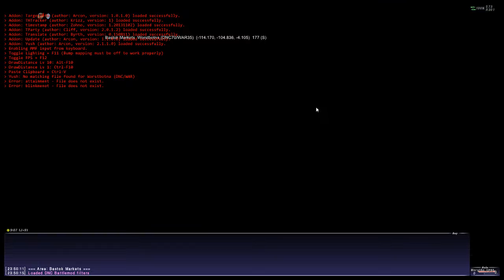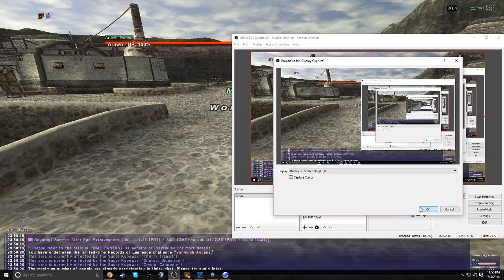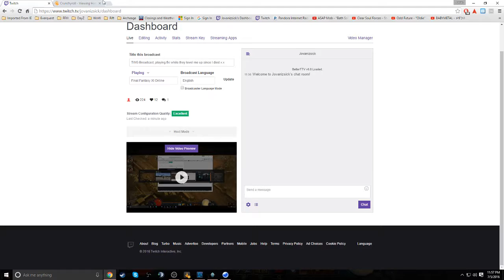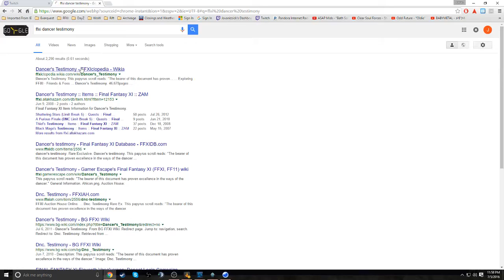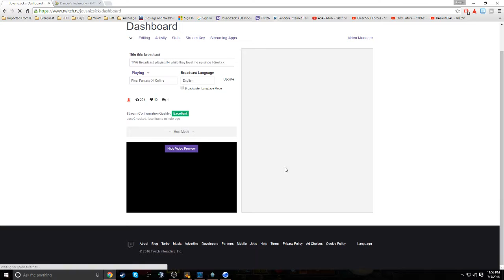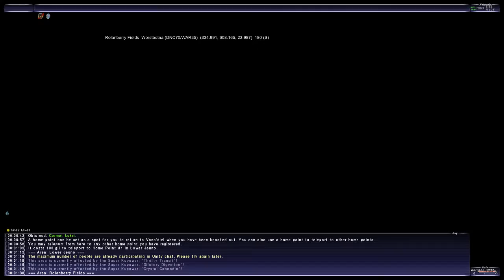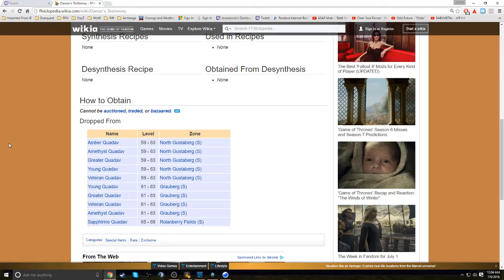Time For a New Game QQ - TWG Ep. 7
Guess who died. RIP. Dylan (Pococavana has been having some troubles with his PC so we haven't been able to do much hopefully he will have it fixed soon.)